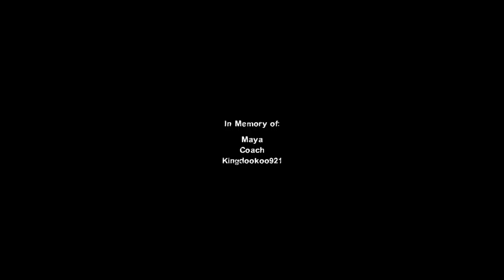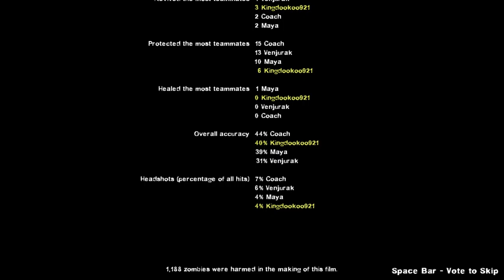Shadow Moses Island (L4D2 Map Review)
Once again, Venjurak and I play a L4D2 map and review it. This ones pretty hard if you play it on Advanced plus. But Venjurak and I are cowards so we play L4D2 on Normal.